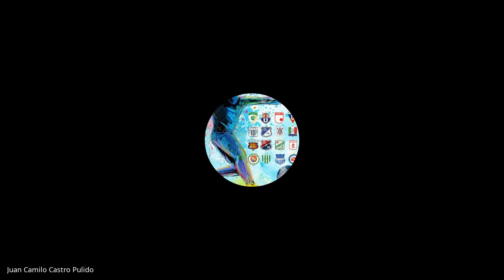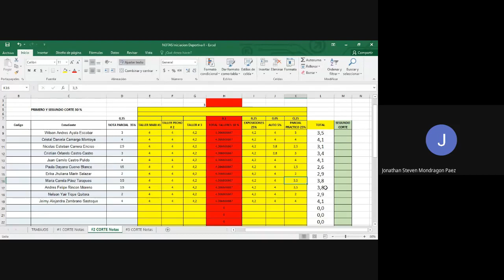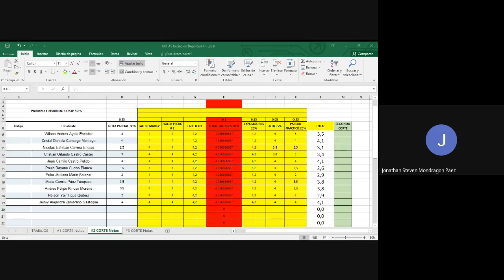EVALUACION SEGUNDO COHORTE - Natación clásica habilidades básicas, estilo Libre y Espalda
INICIACIÓN DEPORTIVA II TP NATACIÓN